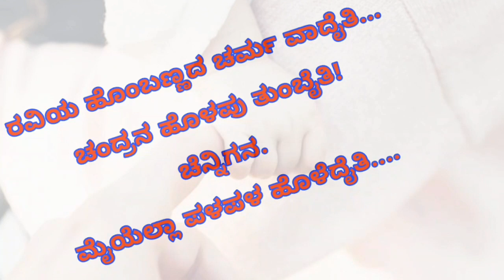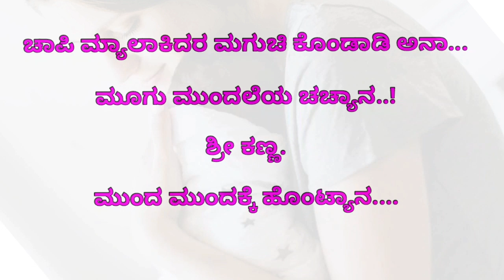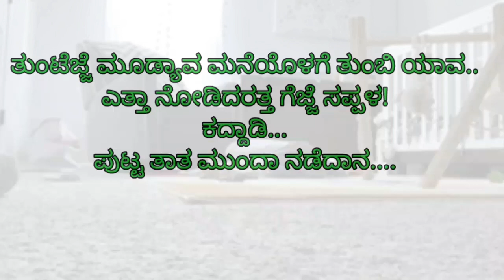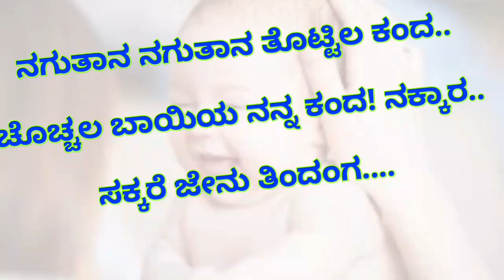ತೊಟ್ಟಿಲ ಕಂದ... ಕನ್ನಡ ಜನಪದ ಕವನ | ಕವಿ ಕವಿತಾ ಜಗದೀಶ್ | Kannada janapada Kavana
ತೊಟ್ಟಿ ಕಂದ... ಕನ್ನಡ ಜನಪದ ಕವನ  ಕವಿ ಕವಿತಾ ಜಗದೀಶ್  Kannada janapada Kavana

ಜಾನಪದ ಗೀತೆ..

ತೊಟ್ಟಿಲ ಕಂದ...

ನಗುತಾನ ನಗುತಾನ ತೊಟ್ಟಿಲ ಕಂದ..

ಚೊಚ್ಚಲ ಬಾಯಿಯ ನನ್ನ ಕಂದ! ನಕ್ಕಾರ..

ಸಕ್ಕರೆ ಜೇನು ತಿಂದಂಗ.

ರವಿಯ ಹೊಂಬಣ್ಣದ ಚರ್ಮ ವಾದೈತಿ...

ಚಂದ್ರನ ಹೊಳಪು ತುಂಬೈತಿ!

ಚೆನ್ನಿಗನ.

ಮೈಯೆಲ್ಲಾ ಪಳಪಳ ಹೊಳೆದೈತಿ.

ತೊಟ್ಟಿಲೊಳಗಾಡಿದರೆ ಕಣ್ಣೋಟ ನೇರ..

ತುಂಟಾಟ ಆಡಿಯಾನು ನನ ಪೋರ!

ಮಕ್ಕೊಂಡು..

ಕಿಲಕಿಲ ನಗುತಾನ ಅದು ಜೋರಾ...

ಚಾಪಿ ಮ್ಯಾಲಾಕಿದರ ಮಗುಚಿ ಕೊಂಡಾಡಿ ಅನಾ...

ಮೂಗು ಮುಂದಲೆಯ ಚಚ್ಯಾನ..!

ಶ್ರೀ ಕಣ್ಣ.

ಮುಂದ ಮುಂದಕ್ಕೆ ಹೊಂಟ್ಯಾನ.

ಅಂಬೆಗಾಲೊಲ್ಲೋಮ್ಮೆ ಅಬ್ಬರಿಸಿ ಓಡ್ಯಾನ...

ಅವ್ವ ಎಲ್ಲೆಂದು ತಿರುಗ್ಯಾನ!..

ನನ್ನ ಜಾಣ...

ಕೇಕೆ ಹಾಕುತ್ತಾ ನಗುತಾನ.

ತುಂಟೆಜ್ಜೆ ಮೂಡ್ಯಾವ ಮನೆಯೊಳಗೆ ತುಂಬಿ ಯಾವ..

ಎತ್ತಾ ನೋಡಿದರತ್ತ ಗೆಜ್ಜೆ ಸಪ್ಪಳ!

ಕದ್ದಾಡಿ...

ಪುಟ್ಟ ತಾತ ಮುಂದಾ ನಡೆದಾನ.

ಕವಿತಾ ಜಗದೀಶ್ 👩🏼‍🍼👩🏼‍🍼👩🏼‍🍼👩🏼‍🍼

ಕನ್ನಡ ಕವನ
ಕನ್ನಡ ಕವನಗಳು
ಕನ್ನಡ ಕವಿತೆ
ಕನ್ನಡ ಕವಿತೆಗಳು

kannada kavana.
kannada kavanagalu
Kannada kavithe
Kannada kavithegalu
kannada janapad kavana
Kannada janapada geethe
kavana kannada
kavanagalu Kannada